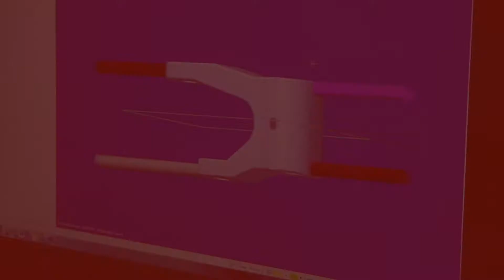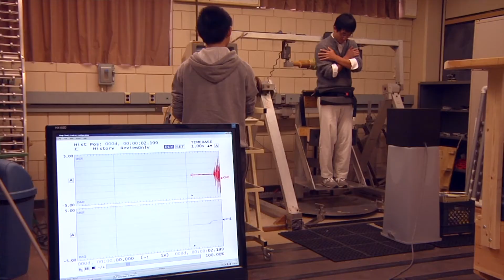What is Industrial & Manufacturing Systems Engineering?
Better, faster, cheaper, safer. Industrial engineers work to improve the processes we see in our everyday lives and especially the ones we don’t see. This versatile major finds ways to improve processes that include people, design, manufacturing, transportation, healthcare and service. Listen to our Industrial Engineering students on how they see their future in this versatile major.